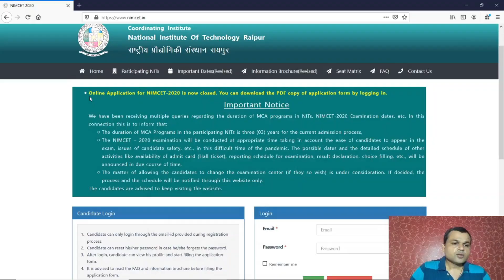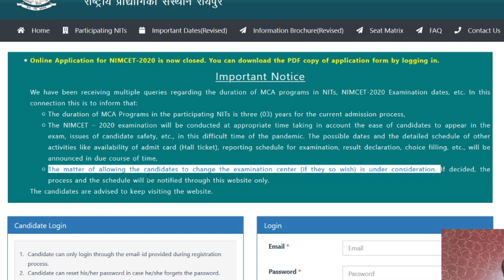Latest Important Updates for NIMCET 2020: Related to Duration of MCA Course and Important dates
list=PLoVVmGDgrrnRxTIXhwV1CDWHKUSNrWz4a